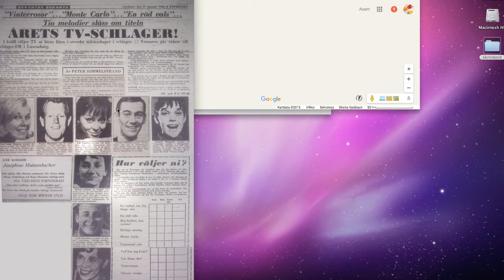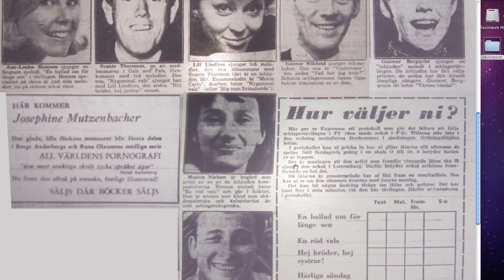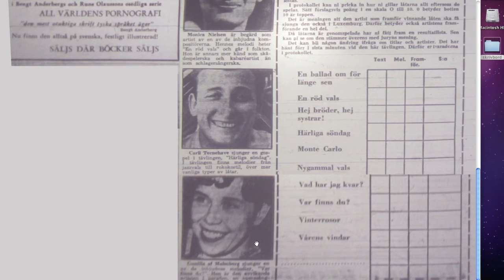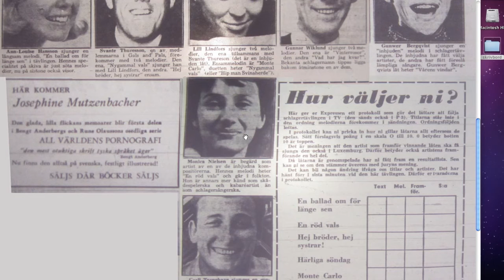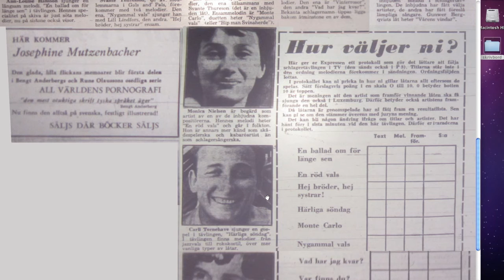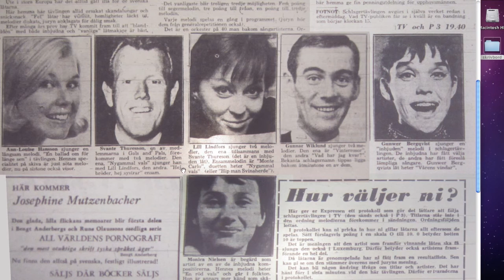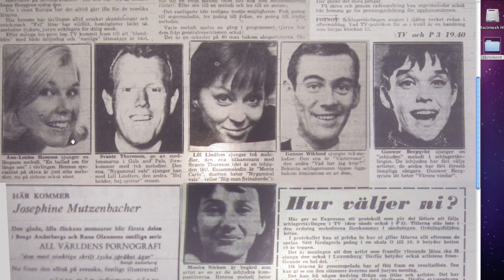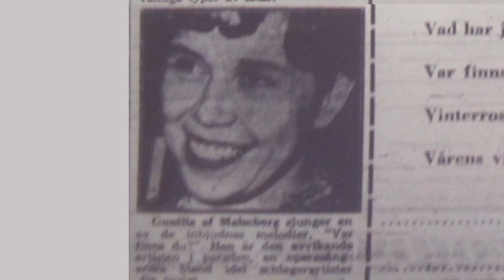ASMR Humming & Soft Spoken about 1966 TV-show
Male Humming - Sleep Aid Relaxation - Paper Crinkling - Newspaper reading - Show and Tell & Tea Sipping - Swedish accent & Mouse clicking.

►socials:
•Instagram. @asmrctica
•Twitter. @asmrctica

Thanks!